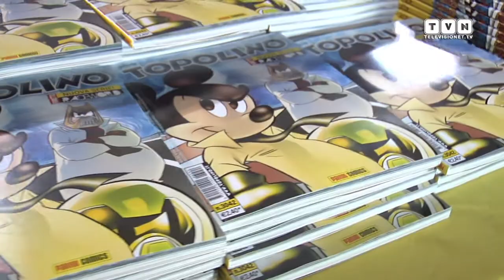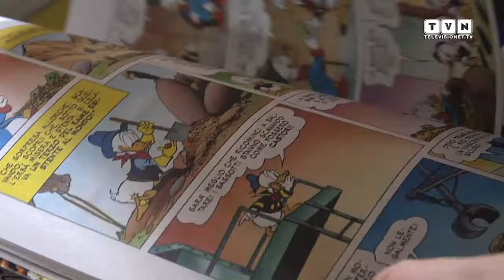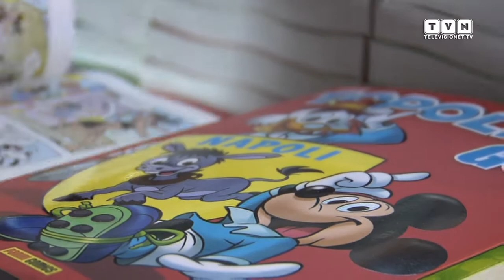Cartoomics 2014 - Paperi, topi e novità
Valentina De Poli, direttore del settimanale Topolino, ci racconta nella cornice della fiera milanese tutte le novità inaugurate con il passaggio al nuovo editore Panini Comics. Da Uack!, nuovo mensile dedicato all'uomo dei paperi Carl Barks a Topolino Gol.